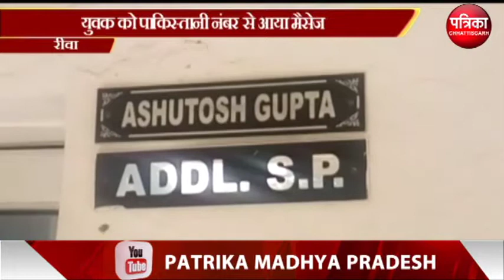पाकिस्तान के नंबर से आया धमकी भरा मैसेज, मचा हड़कंप